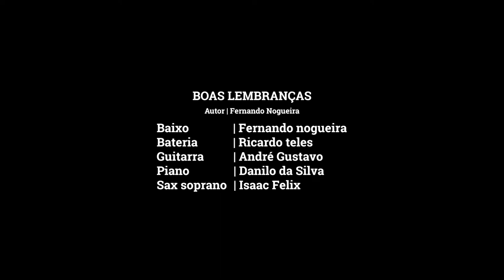Boas Lembranças - Fernando Nogueira Quinteto.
Nesse vídeo estou tocando uma música de minha autoria, com o título de "Boas Lembranças". Essa gravação foi feita em Maio de 2022, na cidade de Ourinhos - SP. Na gravação, estão participando os grandes músicos e amigos Ricardo Teles (Bateria); Isaac Felix (Sax Soprano); André Gusttavo (Guitarra) e Danilo da Silva (Piano). Espero que gostem. Um grande abraço!!!

Conheça meu método "Escalas e Arpejos para Baixo Elétrico (7 Posições)", e meu curso completo "Técnicas, Escalas e Arpejos para Baixo Elétrico (7 Posições)", desenvolva sua técnica, amplie seus conhecimentos e sua visão em relação ao instrumento - Todos os detalhes no